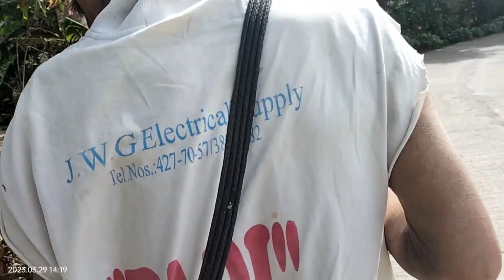KUYA NESTOR GALIT NAGTATAMPO